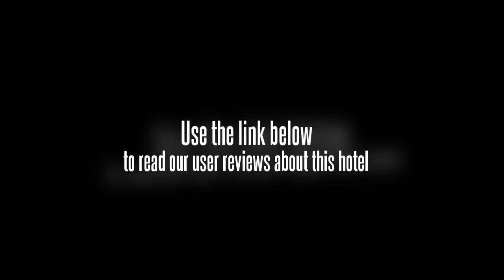Homeinns Hotel West Yanan Road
The Home Inn and Topstar Hotel West Yan'an Road (Rujia Qidouxing Jiudian Shanghai Yan'an Xi Lu Dian) is located in the West Yan'an Road commercial area in Shanghai's Changning District and is within easy reach of the Shanghai Exhibition Hall, Zhongshan Park and Jing'an Temple.

This Shanghai hotel offers well-appointed rooms equipped with complimentary internet access, air conditioners, cable TVs and phones. Hot water is available 24 hours. The restaurant serves a tasty buffet.